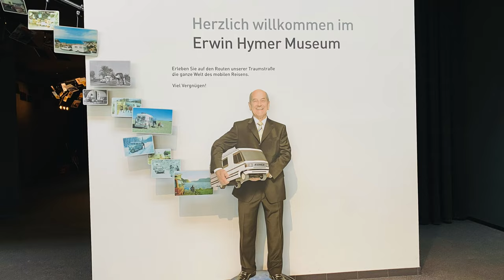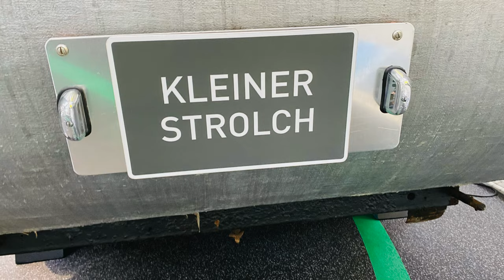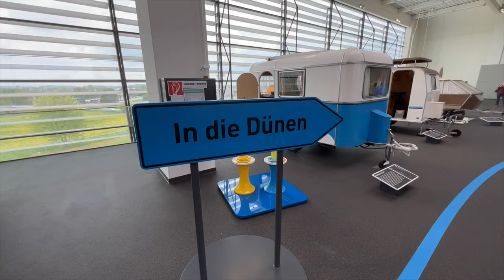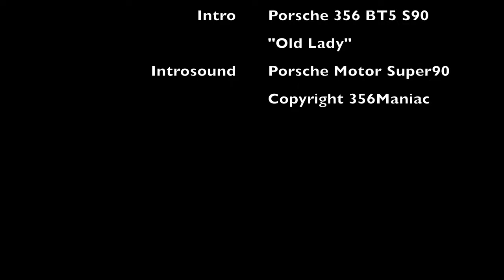Erwin Hymer Museum - Die ganze Welt des mobilen Reisens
Erlebt das Erwin Hymer Museum im Video! Hier geht es um Camping in verschiedensten Formen von früheren Zeiten bis heute. Es gibt von schönen alten Autos über Wohnwägen, Zeltanhängern bis hin zu Wohnmobilen alles zu bestaunen.
Viel Spass mit dem Video! Wenn Euch das Video gefällt, dann lasst doch ein Mag-ich da!
Experience the Erwin Hymer Museum in video! Here it's all about camping in various forms from earlier times to today. There is everything from beautiful old cars to caravans, tent trailers and motor homes to marvel at.
Have fun with the video! If you like the video, then leave a like there!

Links:
Erwin Hymer Museum:

"For the end"